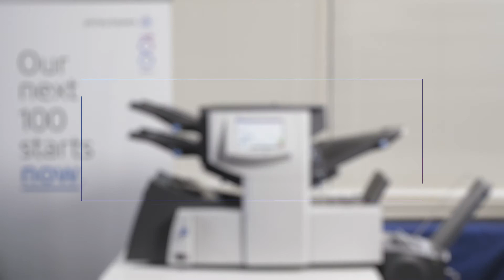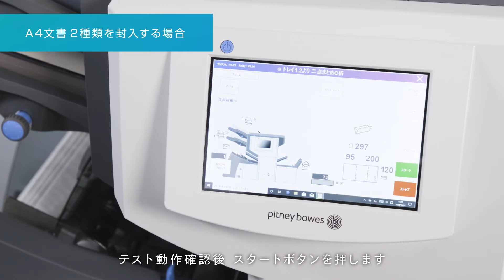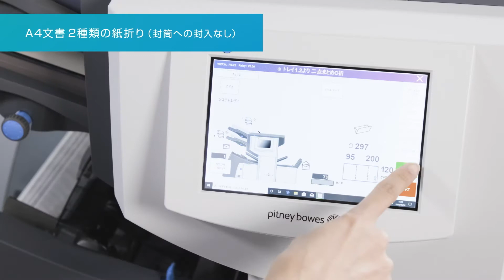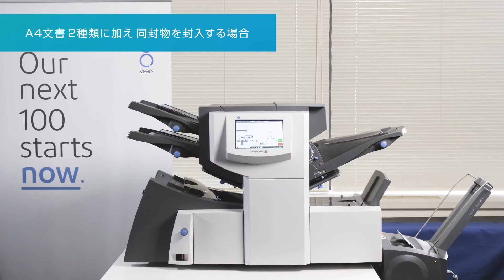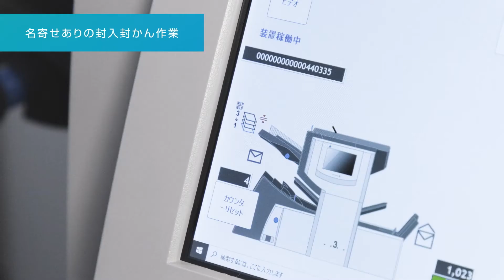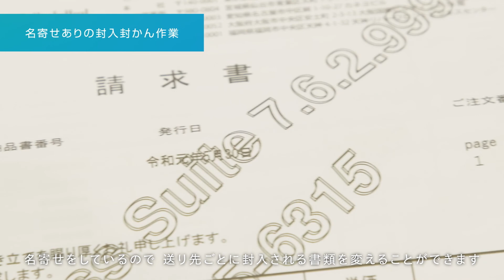Relay4500｜製品紹介｜封入封かん機（インサーター）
郵便発送業務 を劇的に効率化、効率改善！世界200万社以上の導入実績を持つピツニーボウズ。封入封かん機 はスピーディに紙折り、封入、封かん（糊付け）まで自動化。人手不足も解消し労務コストを削減！